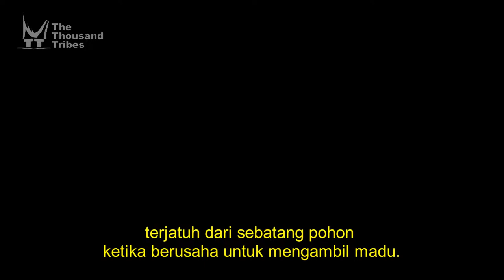Tooq Ceremony: A Farewell to the Dead